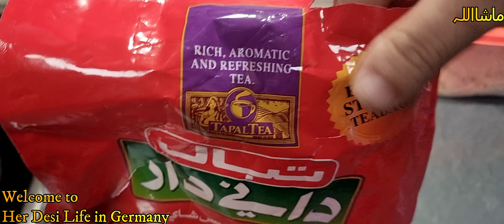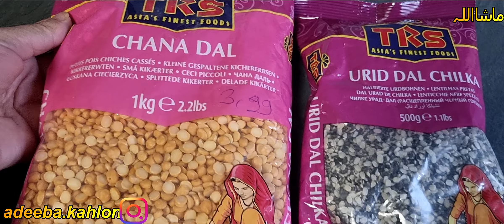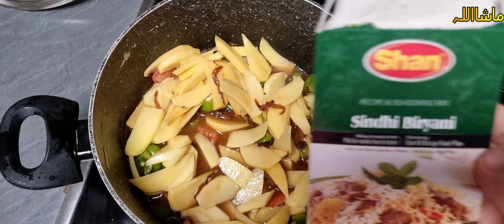Ghar Ke kam ke Sath Apna Be Care Karni Zaroori ha😊 4K Ultra HD Video//her desi life In germany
*** Alu Pulao.

*** Desi pakwan.

*** mix Dal Recipe.

*** Face Facial.

*** Face Bleech.

*** Urdu Vlog.

*** Desi Vlog.

*** Pakistani Blogger.

***Imran khan.

*** Pakistani Imran khan.